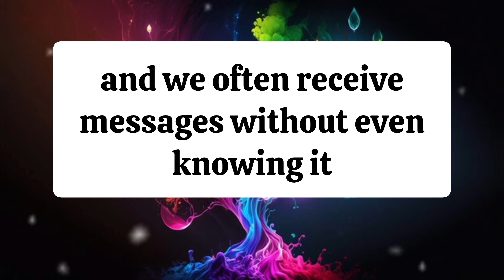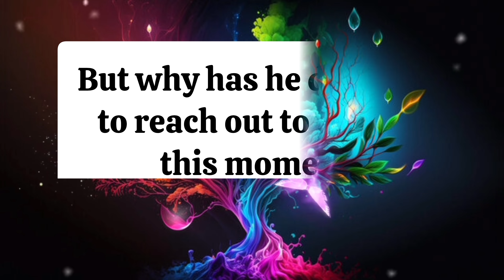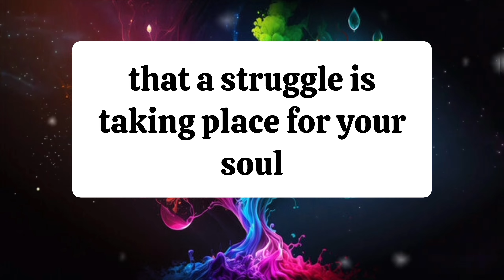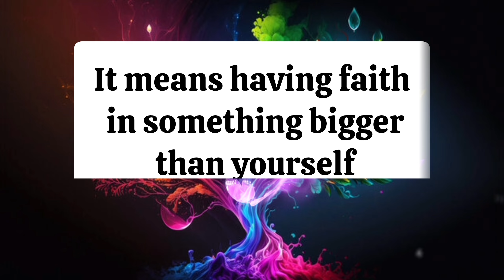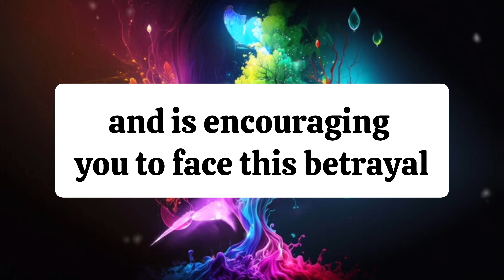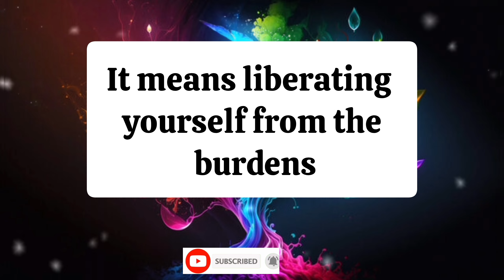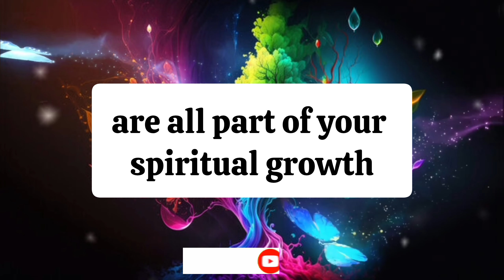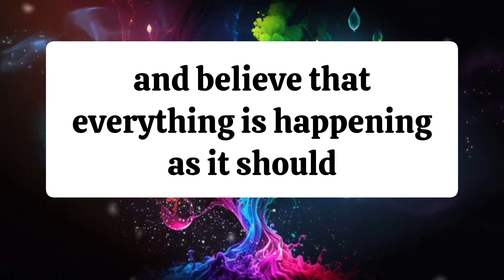💌THIS PERSON IN YOUR FAMILY SAW A WOMAN IN DARK SHADOW IN. prophetic word | prophetic word for today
THIS PERSON IN YOUR FAMILY SAW A WOMAN IN DARK SHADOW IN YOUR ROOM AND THEY...

prophetic word
 daily prophetic
prophetic word for today
Prophetic word
Daily prophetic
God says